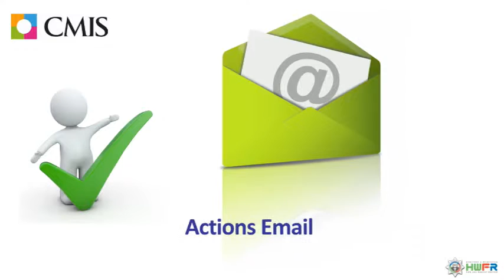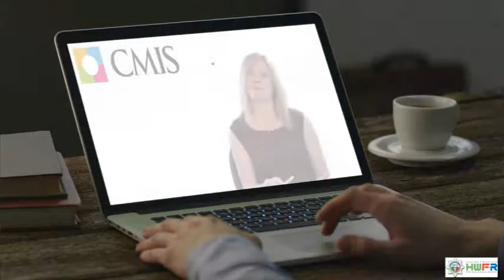Hereford & Worcester Fire Authority Astech Case Study Video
Alison Hughes - Committee Services Manager H&WFA talks about their implementation of Astech's CMIS product and in particular of the benefits that Agenda Builder has brought to the organisation.